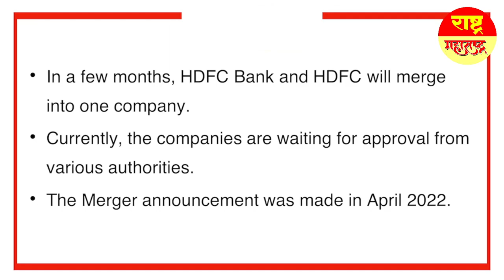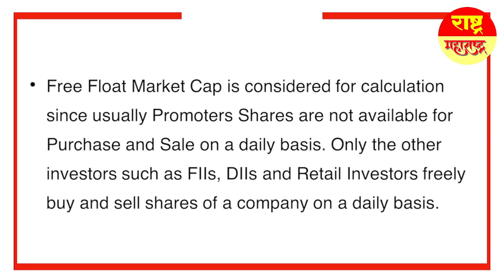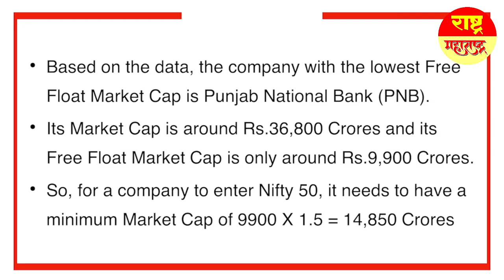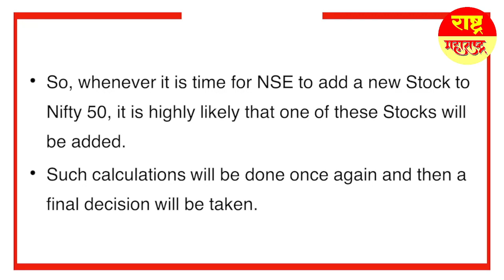Shortly New Stocks In Nifty??